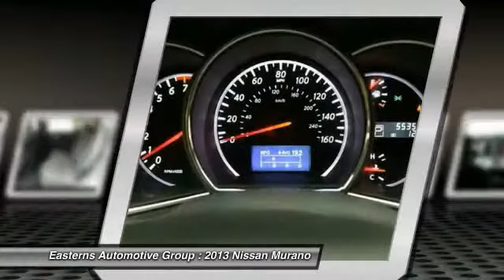2013 Nissan Murano DC, Maryland, and Virginia 90145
2013 Nissan Murano SV - $20295

Looking for the right ? Today could be your lucky day. With 55353 miles, this Gun Metallic, 2013 Nissan Murano equipped with Automatic transmission could be yours. Request more information and set up a test drive right away.